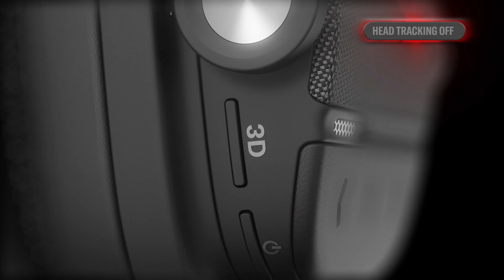Yamaha YH-L700A Headphones Head Tracking Technology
The Yamaha YH-L700A wireless noise-cancelling headphones feature 3D Sound Field with head tracking. With head tracking, playback responds in real-time to the orientation of the listener’s head in relation to the device playing the content.